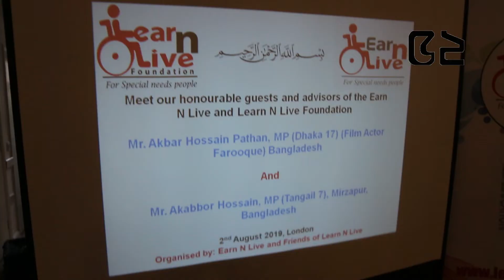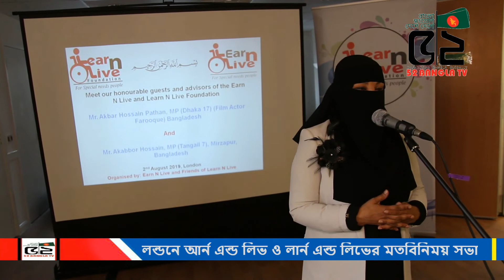আর্ন এন্ড লিভ ও লার্ন এন্ড লিভের মতবিনিময়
52 BANGLA TV II বাংলা সংযোগ দেশে দেশে
 52bangla TV is a media platform used globally, especially by the Bengali community around the world. It has a Motto ‘CONNECTING BANGLA GLOBALLY.’
52bangla TV is promoting Positive Bengali heritage, historical and cultural activities throughout the Bengali community globally. 52banglatv is committed to the Bengali global community and its going all positive by promoting public views and news, along with cultural activities.
© 52banglatv 2019
#'Learn N Live Foundation
52bangla tv
Learn n Lead
bangla news
# 52bangla tv London
52bangla tv Dubai
৫২বাংলাটিভি লন্ডন
৫২বাংলা টিভি